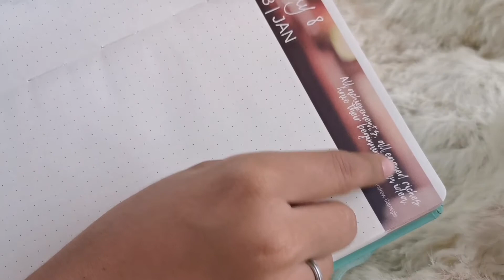VLOG#17 Lefty Calligraphy ft. 366 Planner Words of the day ❤️ | Sheilamae. Art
Materials used:
366 Planner, a Christmas gift from my Mars 🎄❤️
Calligraphy Brushpen Medium P44. 00 from Shopee

BGM from
Shoot using Huawei P30

To my fellow Lefties, Happy Writing! 🤗